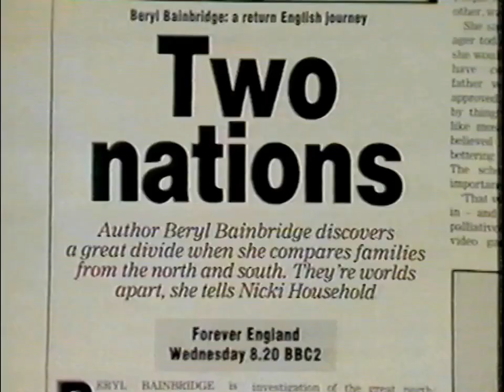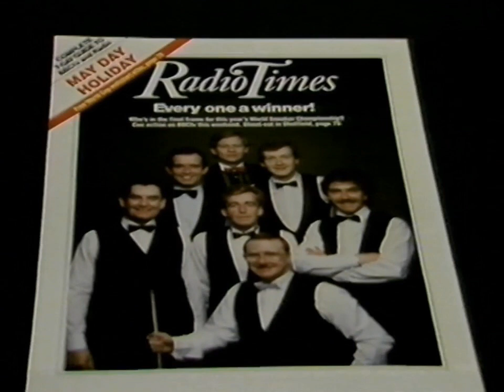Old UK magazine advert - Radio Times 1986 1980s